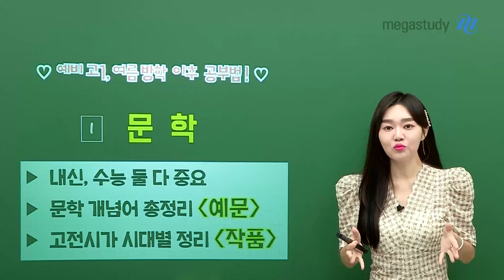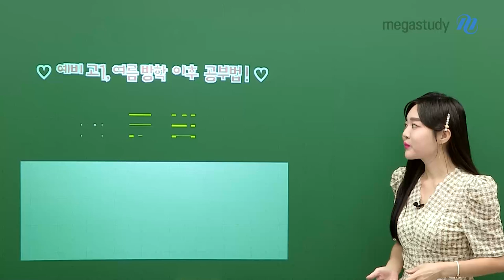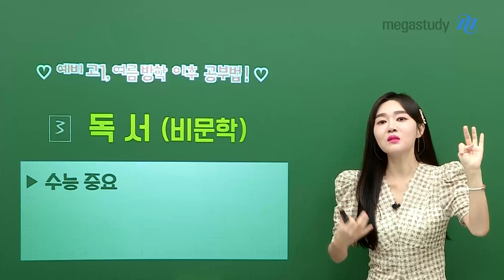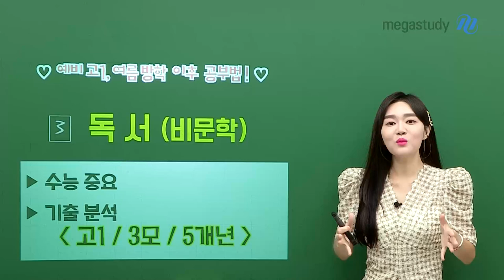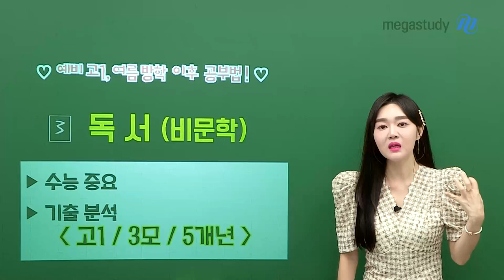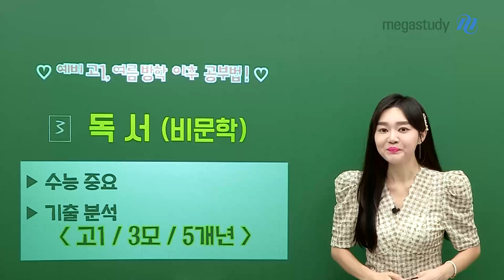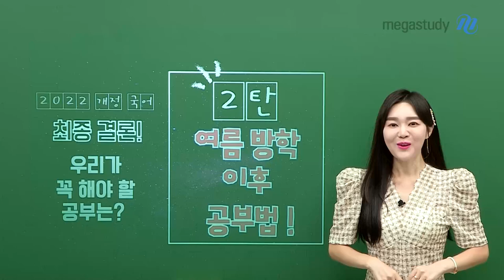[메가스터디] 국어 권선경쌤 - [22개정 최종 결론]♥2탄♥ 여름방학 이후 공부법?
지난 시간에 2022 개정 국어의 특징 및 대책
그리고 공부의 최종 결론까지 확인해 보았다면,

지금부터는 여름 방학 이후 학습법에 대해 알아봅시다!

❤️ 문학
➡️ 내신, 수능 둘 다 중요
➡️ 문학 개념어 총정리 ‹예문›
➡️ 고전시가 시대별 정리‹작품›

❤️ 문법
➡️ 문법 개념 총정리 ‹예문›

❤️ 독서
➡️ 수능 중요
➡️ 기출 분석 → 고1. 3모. 5개년

예비고1 공부, 이것 만은 꼭 해야 한다!
지금부터 영상으로 확인하세요!